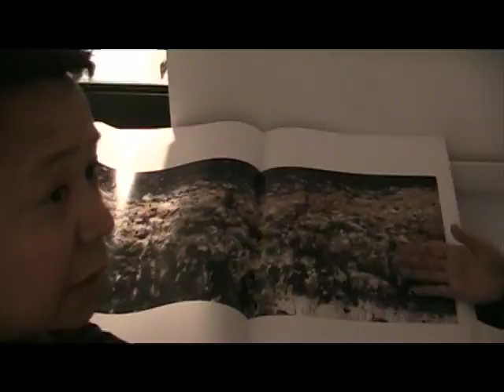Keszler Gallery , Chinese artist Zhuang Hong Yi by Dean Holtermann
Chinese Artist Zhuang Hong YI , Keszler Gallery, June 10 ,2010  ,Madison Ave , N.Y.C. a film by Dean Holtermann